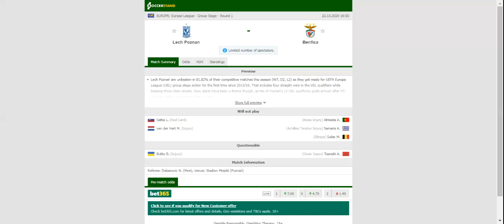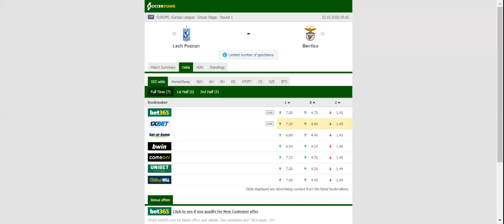LECH POZNAN VS BENFICA PREDICTION & BETTING TIPS - 22/10/2020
2021 college football predictions,
2019 college football predictions,
2020 ncaa football predictions,
nc state football predictions 2020,
2020 nebraska football predictions,
2020 uga football predictions,
10 football predictions 2020,
football songs,
football vines,
football skills,
football daily,
football games,
football khela,
football live,
football pump up,
football anime,
football analysis,
football asmr,
football agility drills,
football american,
football academy,
football anthem,
football boots,
football big hits,
football bloopers,
r/b football,
f c b football,
mattyb football,
s.a.b football,
football chants,